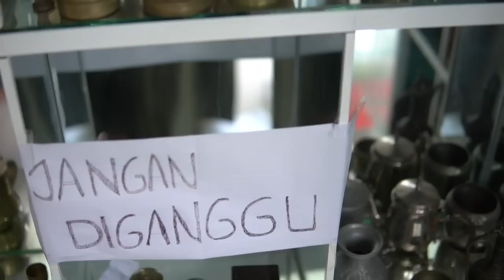MAMAZ KARYO DAN WAROK SUKETI TERLIHAT DI MUSIUM PSS BANYAK BENDA SAKTI YANG TAK BIASA